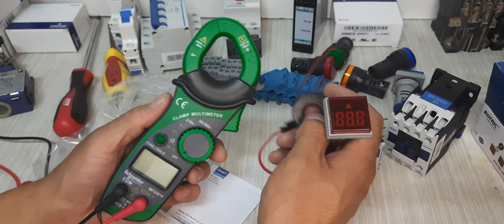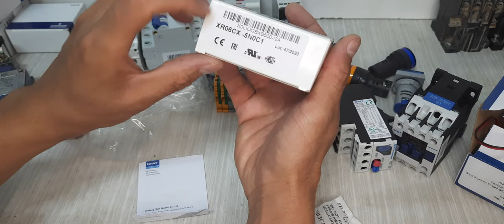المكونات الأساسية في الخزانة الكهربائية les éléments d'une armoire électrique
التعرف على المكونات الأساسية المستعملة في الخزانة الكهربائية لغرف التبريد